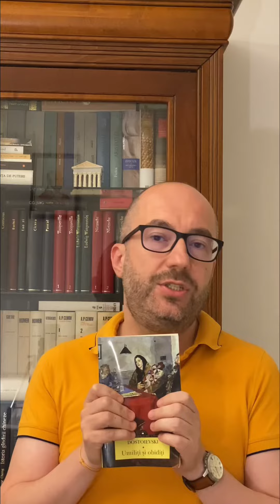Cartea la minut - cu Dragos C: "Umiliți și obidiți" de Dostoievski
Impresie de cititor: "Umiliți și obidiți", Ed. Corint, 2015, trad. Nicolae Gane